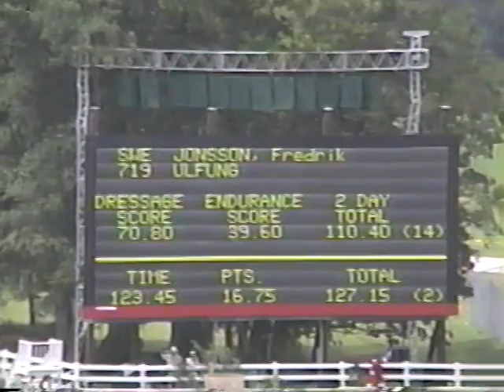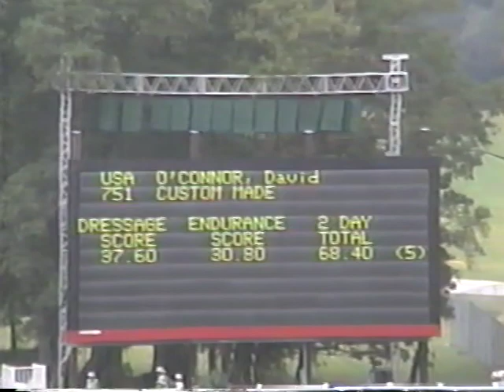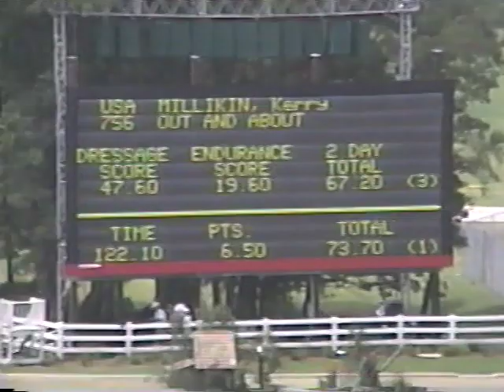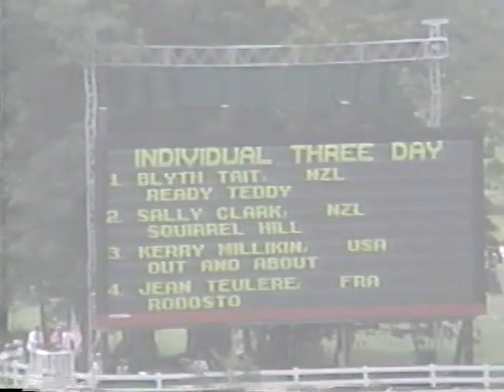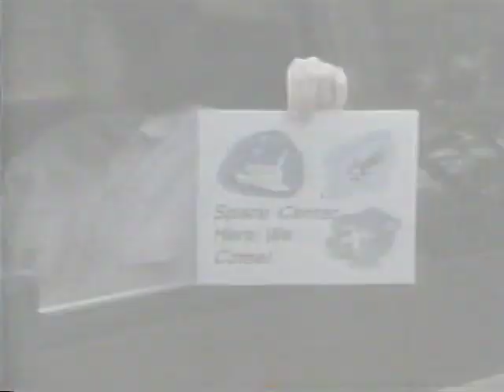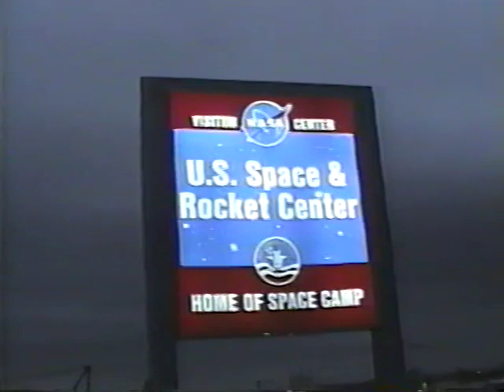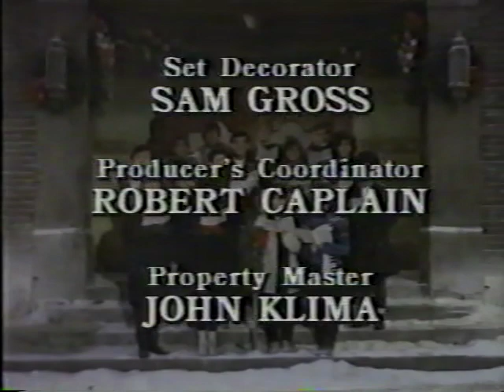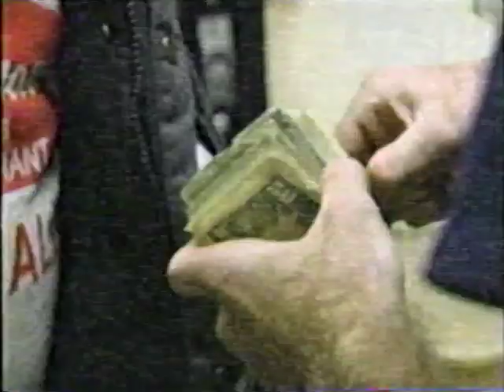Tape 63 (May 1996 - April 1997)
0:00 CHAT Family Olympics
3:37 Food Fight
24:01 Judy’s Wedding
27:31 Bradenton Beach
52:56 Olympic Equestrian
1:20:22 Amanda On Horse
1:21:21 Emory & Shedd Boys Sleeping
1:22:00 Christmas Songs
1:23:40 Christmas Eve
1:28:32 US Space & Rocket Center Huntsville Alabama
1:45:17 April Fools Day 1997